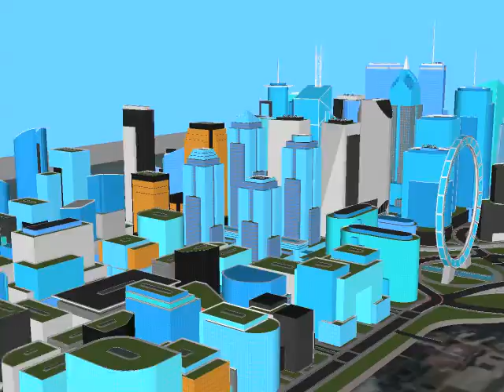Commonwealth Of Belle Isle - The Aerial Tour (2014)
Brief 'Fly-Through' video of my 2014 Master Plan / Concept Design for the Commonwealth of Belle Isle.

Additional Info: The concept was designed, modelled, textured, and arranged in Sketch-Up. In addition to the images and videos produced, I also brought the composite 3D model into Unity3D for immersive Virtual Reality CAVE visualization at the [since decommissioned] Arizona Laboratory for Immersive Visualization Environments (AZ-LIVE)'s Mechdyne Flex CAVE.

Note: This is a reupload of a video originally published in late 2014 on a special account I made; as it seems YouTube has auto-set the original video to private... and I unfortunately lost the account info thereto!

For more info on Rod Lockwood's 'Commonwealth of Belle Isle' vision, you could